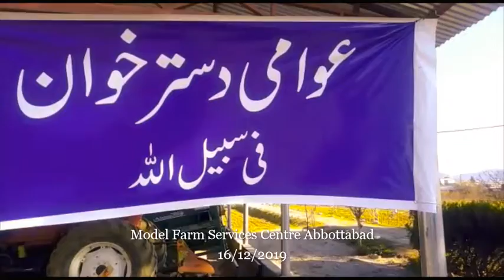Model Farm Zameendar Bazaar and Awami Dastarkhawn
Inauguration of Awami Dastarkhwan on Dated 17/12/2019 at the Model Farm Services Center Abbottabad, by the Worthy Commissioner Hazara Division (Zaheer ul Islam sb) and Deputy Commissioner Abbottabad (Amar Afaq Khan Sb).
Inspection of Model Farm Zameendar Bazaar was done by the dignities and untiring efforts of Agriculture Extension Abbottabad was highly appreciated.
Our Mission is to Perform honestly at the Ground.